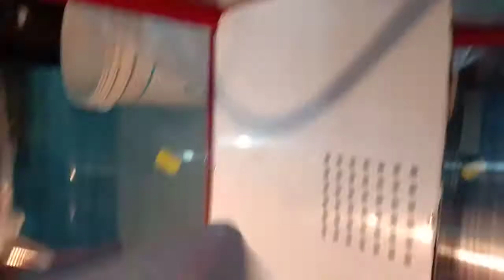popcorn machine checking Sr No.125